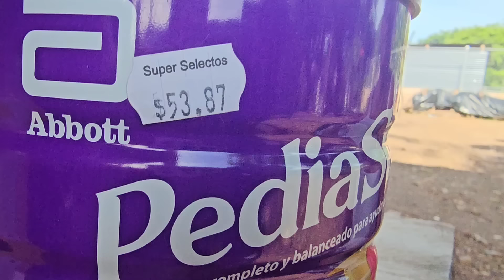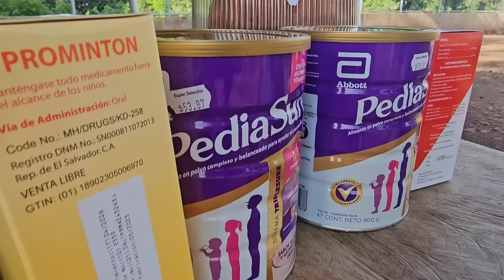Miren toda la bendición que mandan a camilita 🥰🥰🥰